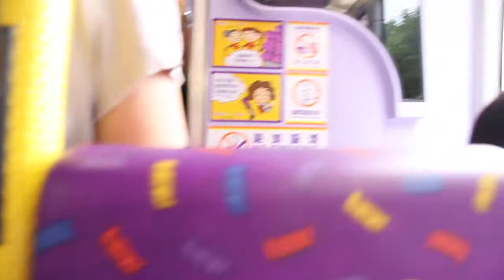城巴 斯堪尼亞K280UD (8900-PX3555) 行車片段2 CTB Scania K280UD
路線：788
日期：15/7/11
路段：翠灣邨 - 東區走廊 (筲箕灣)